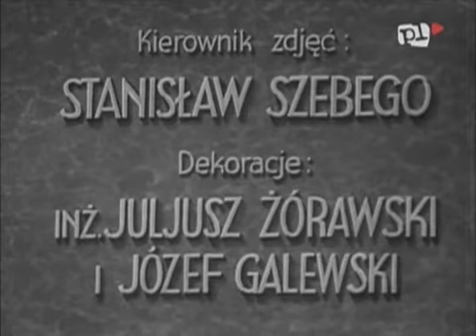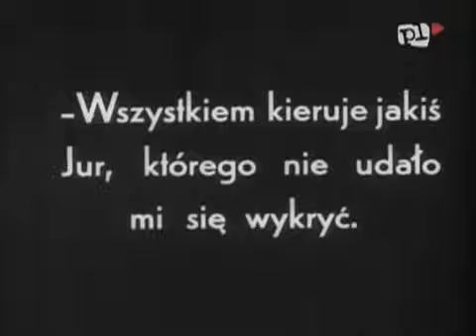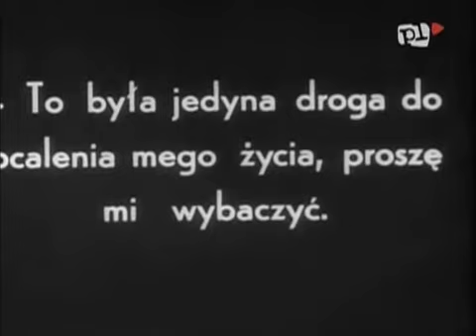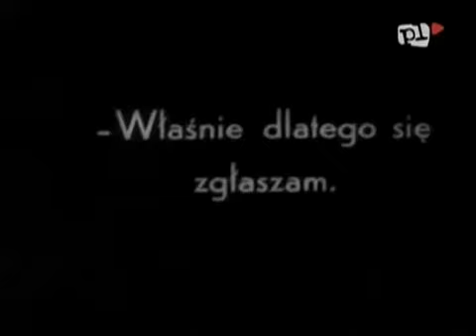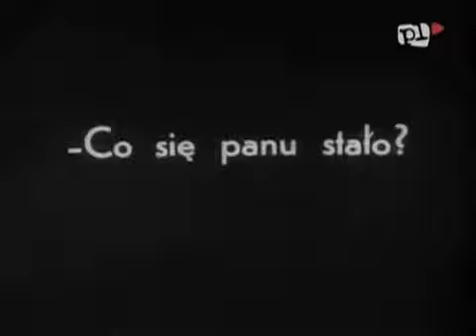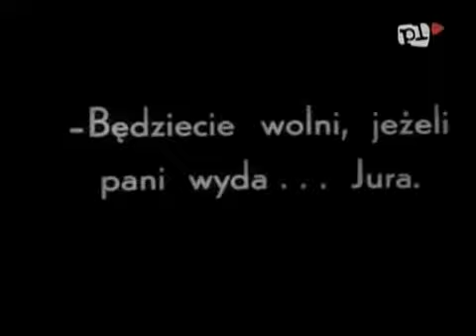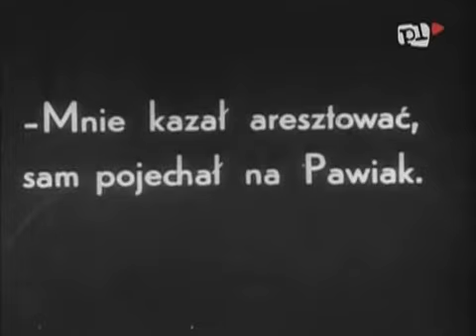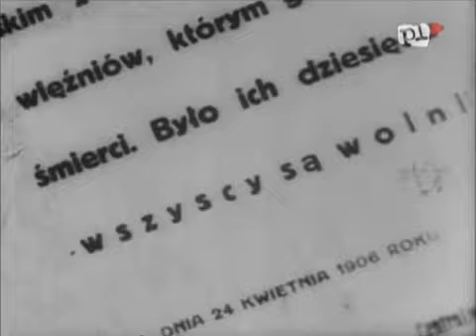Dziesięciu z Pawiaka - film z 1931 r. - W Starym Kinie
Dziesięciu z Pawiaka – polski film fabularny z 1931 roku. Film zrealizowano w oparciu o wspomnienia Jana Jura-Gorzechowskiego.
Młody architekt, Janusz, którym wstrząsnął widok egzekucji polskiego rewolucjonisty, wstępuje - również pod wpływem Hani - do niepodległościowej organizacji bojowej kierowanej przez tajemniczego Jura... Janusz samowolnie strzela do prowokatora, z rozkazu zaś rzuca bombę na generała żandarmerii, którego poważnie rani. Wikła się romans z Olgą, kochanką tegoż generała, co budzi podejrzenia Hani... Janusz i Hania wraz z innymi zostają aresztowani. Olga odwiedza Janusza w więzieniu i przyrzeka umożliwienie ucieczki w zamian za wydanie przywódcy organizacji. Hania słyszy, jak Janusz odmawia. Dziesięciu rewolucjonistów staje przed sądem. Broni ich adwokat Dobrochowski, dowódca konspiracyjnej organizacji bojowej, noszący pseudonim "Jur". Wszyscy oskarżeni zostają skazani na karę śmierci. "Jur" wpada na niezwykły pomysł. Przebiera się za rotmistrza żandarmerii, jego towarzysze zaś przywdziewają mundury policjantów. Udają się do więzienia. "Jur" żąda wydania aresztantów i w ten sposób umożliwia im ucieczkę... Zwolnienie Hani i wyjaśnienia Janusza kładą kres ich rozłące i nieporozumieniom, natomiast ranny generał rosyjski na wieść o ucieczce skazańców pada martwy.

Obsada
Adam Brodzisz – Janusz Dunin
Karolina Lubieńska – Hania
Bogusław Samborski – Generał Maksimow
Zofia Batycka – Olga Michajłowna
Józef Węgrzyn – „Jur”